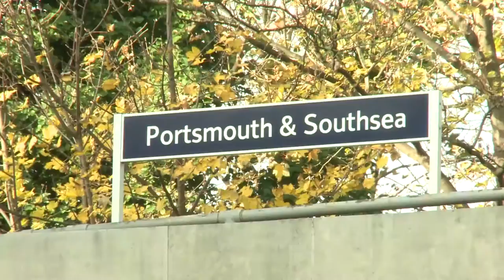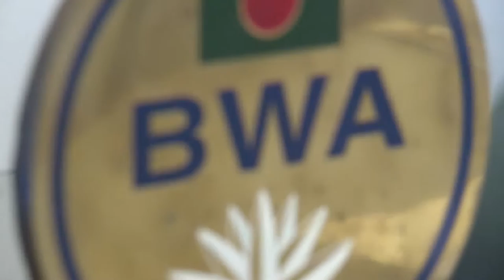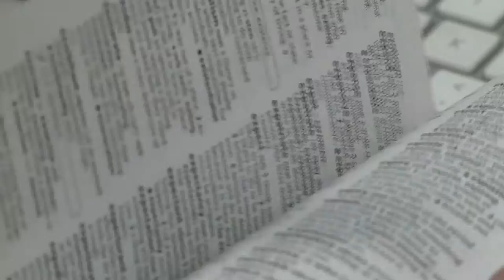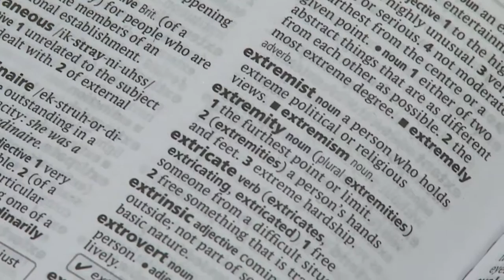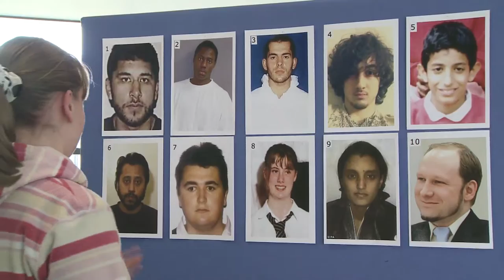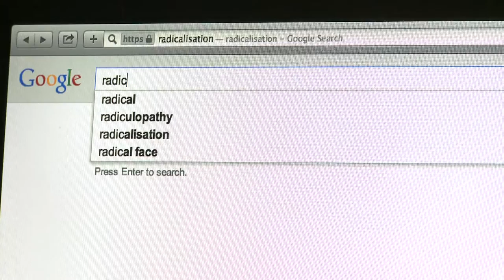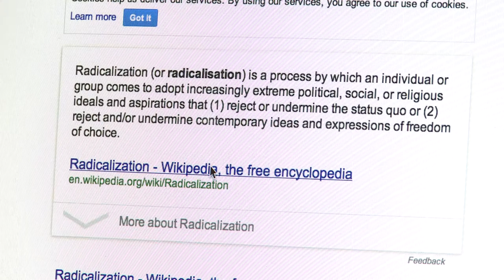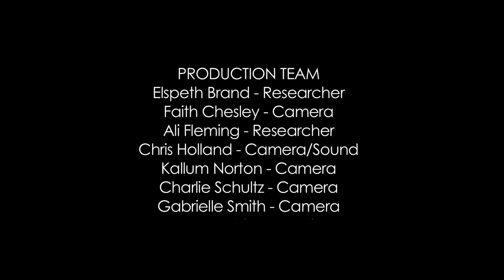Portsmouth Prevent Project Documentary 2015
In 2015 the Portsmouth anti-extremism project, PREVENT, commissioned BTEC Creative Media students at Highbury College to produce a short documentary on extremism in Portsmouth; how to spot it, and how to prevent it.

Produced entirely by Media students at Highbury College.